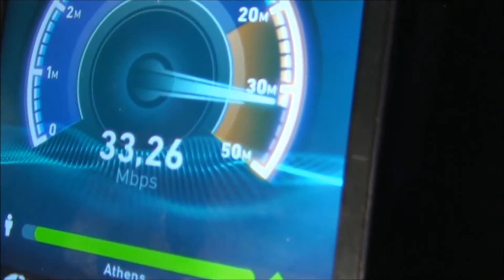Το VDSL ήρθε στο κανάλι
Επιτέλους έβαλα VDSL